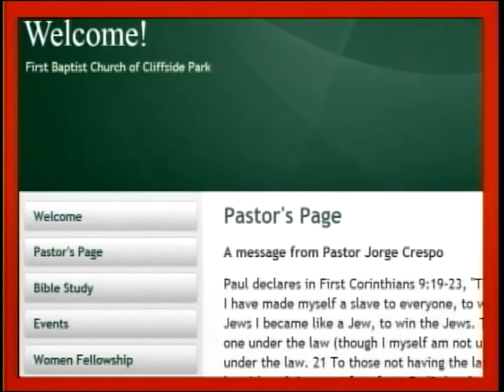Faith and Reason "The Historic Adam and Eve"